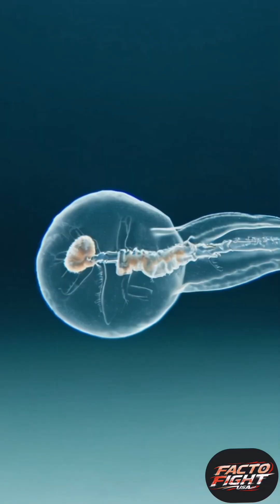This Sea Creature Eats Its Own Brain to Survive! Nature’s Darkest Survival Trick Explained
Sea Squirts start life with a brain and a spinal cord — but once they settle, they digest their own brain!

This radical survival trick saves energy and shows how evolution optimizes life for survival over complexity.

Follow Facto Fight USA for more shocking science facts!